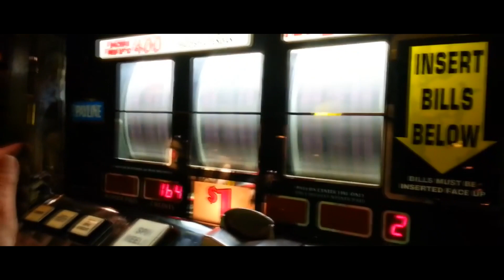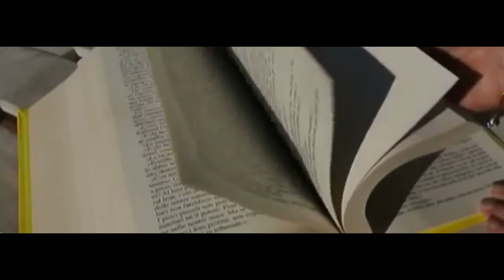ERROR Brygada - Wyciągnij lekcję (+ Dj Profe Soro)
Luźny numer z ERROR bunkra
Rap / Mix / mashup - Error